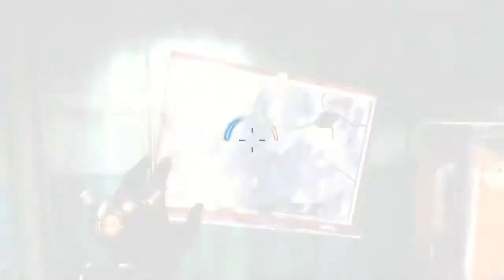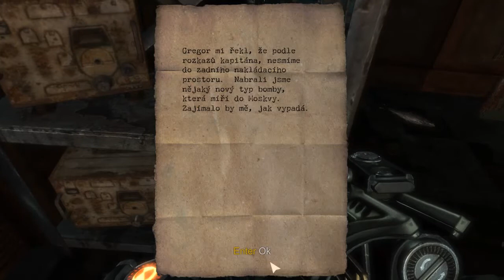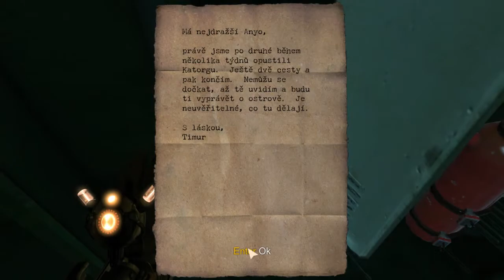Singularity - Part 7 | Czech Let's Play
Připravte se piráti, navštívíme "černou" perlu.